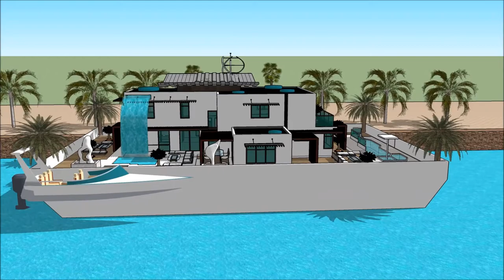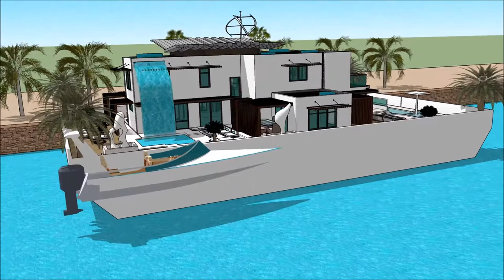Sims freeplay boathouse Amsterdam residences kashmir ark design Floating houseboat yacht life yacht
The houseboatzania launching an innovative high-end luxury yacht houseboat home design potentially as a display of in Sims of the Sims freeplay boathouse Amsterdam residences kashmir ark design Floating houseboat yacht life yacht .

The collection of sims concepts - Houseboatzania of Sims freeplay boathouse Amsterdam residences kashmir ark design Floating houseboat yacht life yacht  consists of high luxury and architectural art pieces in minimalism combined with living on the waterfront of the harbour of

The sims houseboat yacht design has the basis to sustain living with high standards and contemporary structural design at Sims freeplay boathouse Amsterdam residences kashmir ark design Floating houseboat yacht life yacht  with numerous of prospects for excessive living and celebrating the desire of life worldwide: